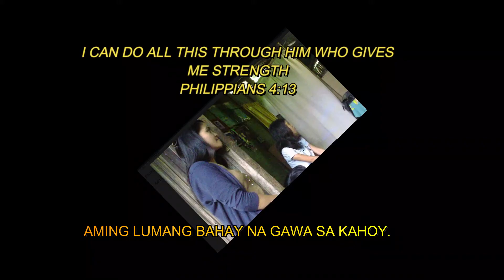Ang Aming Munting Tahanan| Rudelyn Jumawan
Hello Loves, sharing with you all our humble home. Maraming salamat sa inyong pagmamahal.

Rudelyn